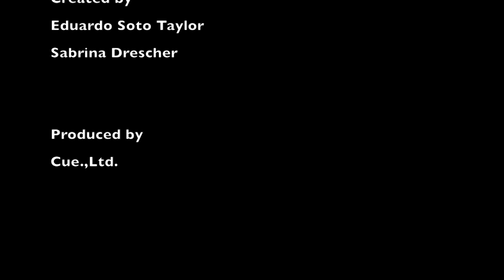"The power of beer" CUE Comedy